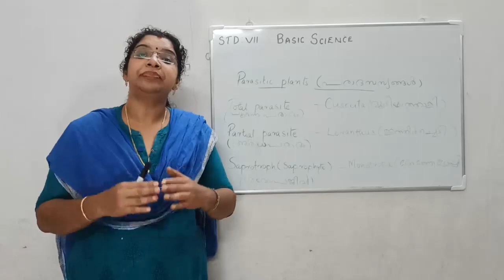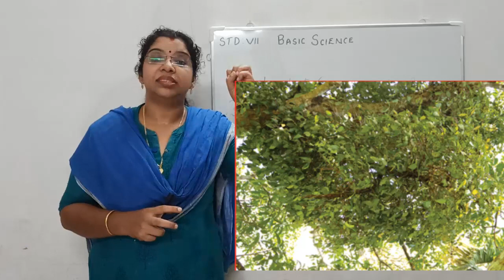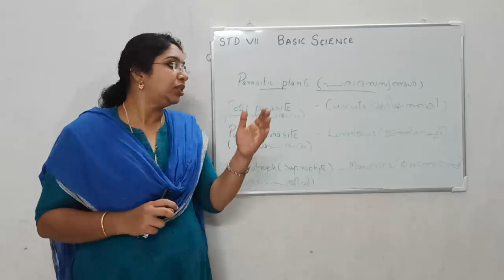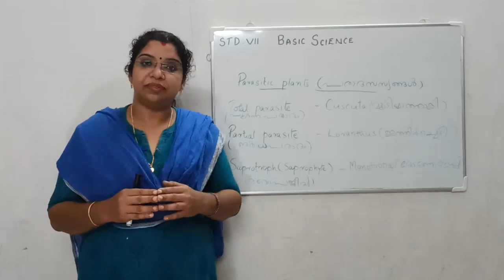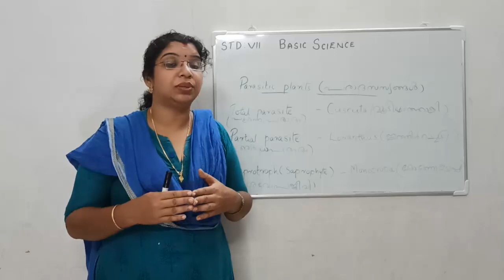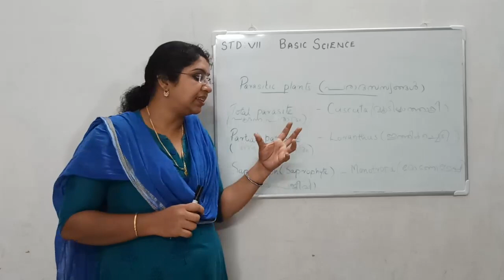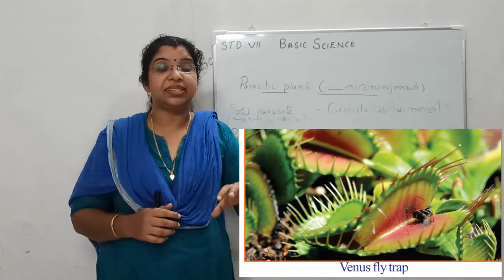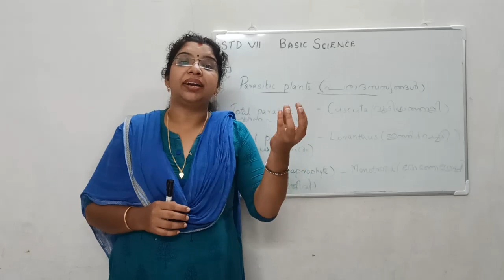Through the Alimentary Canal (Chapter-4, Part-2, Basic Science - Standard 7)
Description
Standard: 7
Subject : Basic Science (അടിസ്ഥാനശാസ്ത്രം)
Chapter : 4, Through the Alimentary Canal
Part : 2

Class for 7th Standard (State Syllabus) Part 2 of Chapter 4
Prepared by Sohana U S
CNN BHS, Cherpu